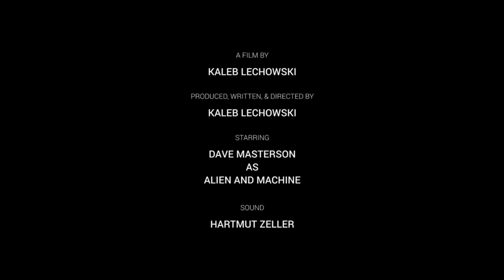Uzaylılar Dünyayı Yok Ediyor Bilim Kurgu Kısa film (Türkçe Altyazılı) R'ha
Uzaylılar dünyayı yok ediyor R'ha kısafilm keyifli seyirler